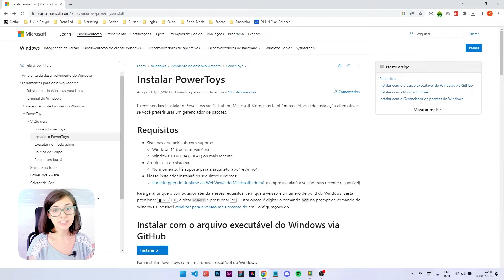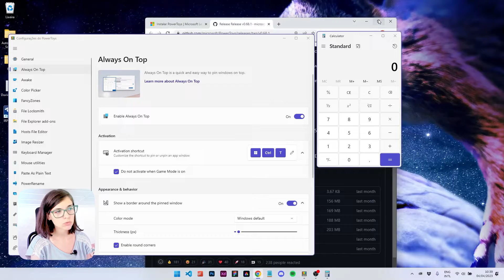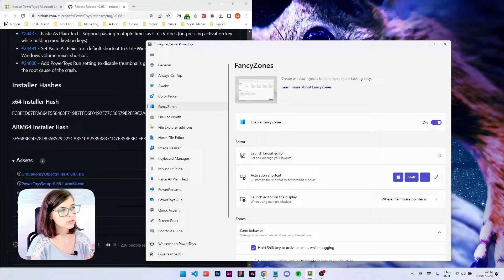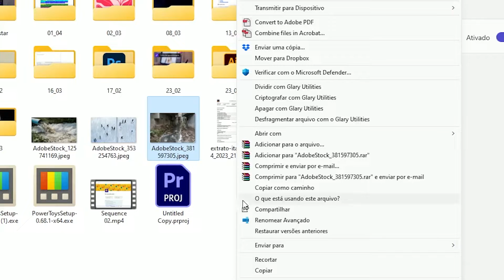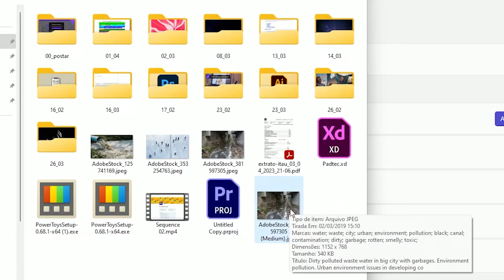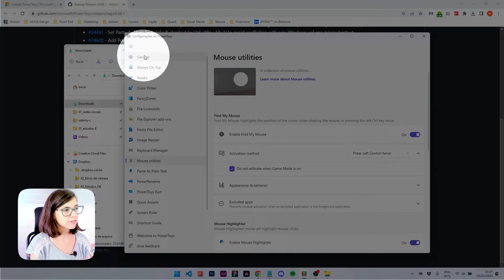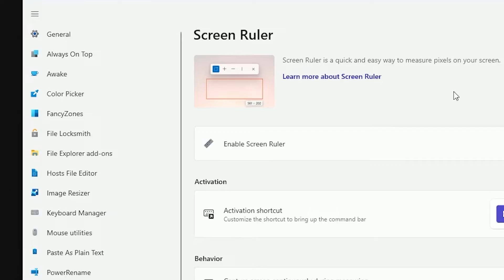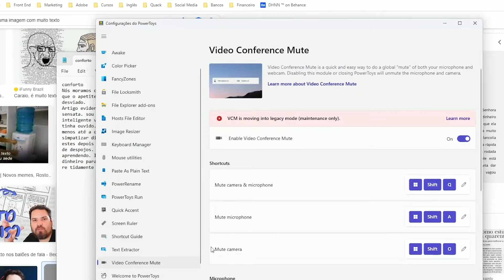Aumente sua PRODUTIVIDADE NO DESIGN com o Microsoft PowerToys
Você sabia que é possível ter conta-gotas, régua, extrator de textos e muito mais de forma super simples no seu Windows? Sua rotina no design nunca mais será a mesma!

Confira neste vídeo:

00:00 Introdução
00:19 Como instalar o Microsoft PowerToys
01:47 Always on Top (sempre na frente)
02:38 Awake (manter ligado)
03:05 Color Picker (conta-gotas)
04:11 FancyZones (divisor de janelas)
05:05 File Locksmith
05:30 Visualizador de SVG, PDF e mais!
06:06 Hosts File Editor
06:36 Image Resizer (redimensionador de imagens)
07:36 Keyboard Manager (gerenciador de teclado)
07:47 Mouse Utilities (utilidades do mouse)
08:02 Paste as Plain Text (colar como texto simples)
08:38 PowerRename
09:06 PowerToys Run
09:38 Quick Accent (acentos rápidos)
10:15 Screen Ruler (régua na tela)
10:42 Shortcut Guide (guia de atalhos)
11:22 Text Extractor (extrator de textos)
12:04 Video Conference Mute (mutar videoconferência)
12:25 Siga @sheisacreative 💛

🟢 CONTRATE MEUS SERVIÇOS 🟢
Serviços de design de altíssimo nível feitos por quem é referência no mercado.

➡ UI e UX Design
➡ Websites, aplicativos, desktop app e mais!

🐮 APOIE MEUS CONTEÚDOS 🐮
Está gostando dos conteúdos que tenho compartilhado?